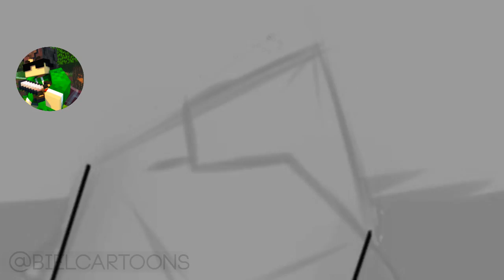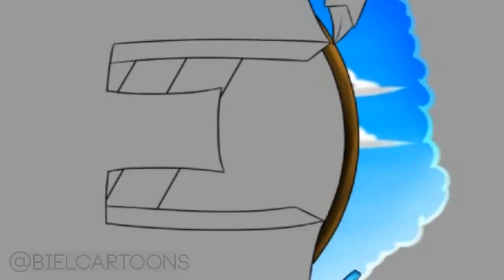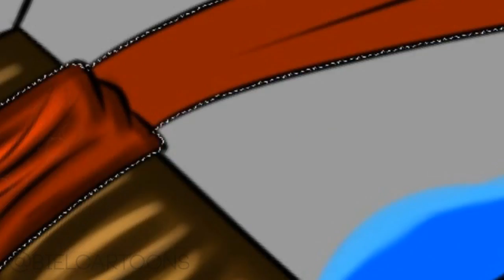🔵 [SPEEDART] - Logo @EmpireNetwork_ [HD] ‹ BielCartoons ›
• LEIA A DESCRIÇÃO PARA VER MAIS INFORMAÇOES •

| PREÇOS|

•Avatar    [30,00 reais]
•Banner   [40,00 reais]
•Logo       [20,00 reais]

•Conforme eu for evoluindo os preços irão subir :D

| COISAS |

• Mesa: Walcon Intuos Small Pen CTL480

| CONTATO |

• Nick do Minecraft: BiellCartoons
• Skype: contato.bielcartoons

| MUSICA |

| MY PC |

• Computador: Da Mae Lucinda (Do Lixao)

• Obg Por Assistir, Mais Um Video :D •